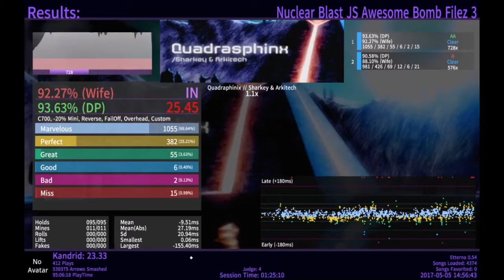Stepmania: Quadraphinix 1.1x AA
its time for the quad level of difficult, whatever that is, +10% speed.   FYI: it gets more exciting at 1:05